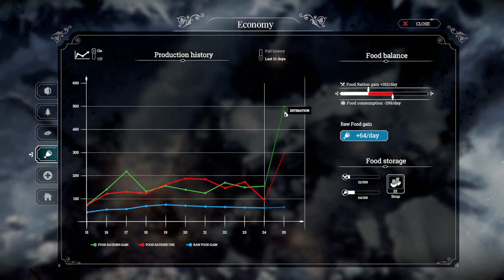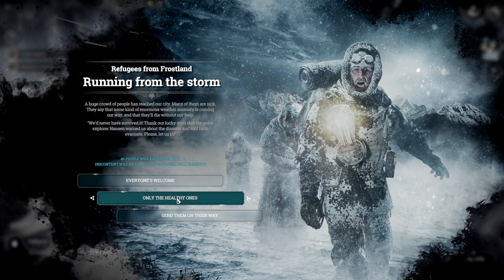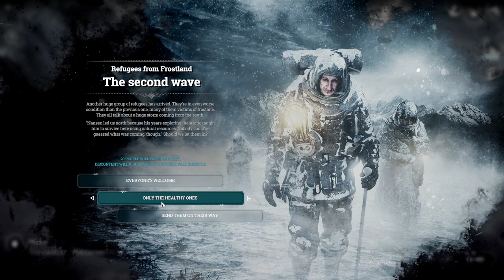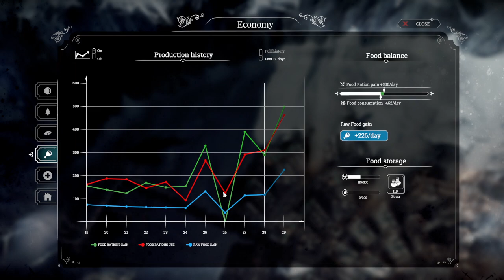Frostpunk - Part 4 - Flüchtlingswellen und Vorbereitung auf kältere Zeiten